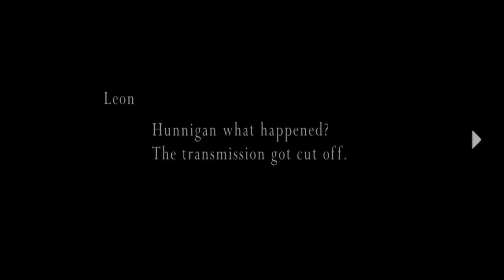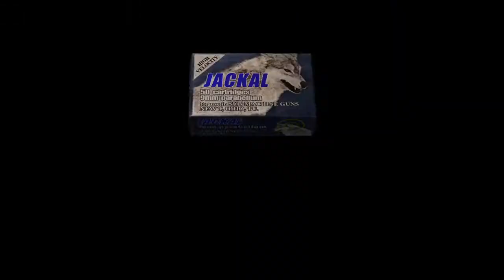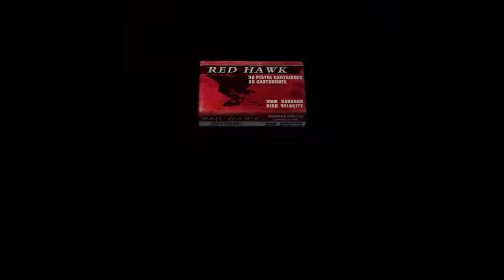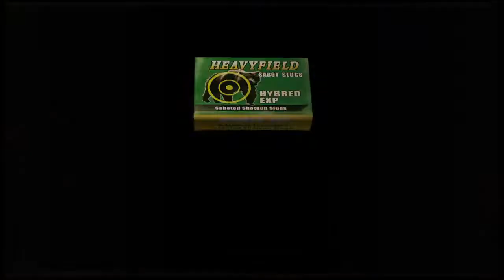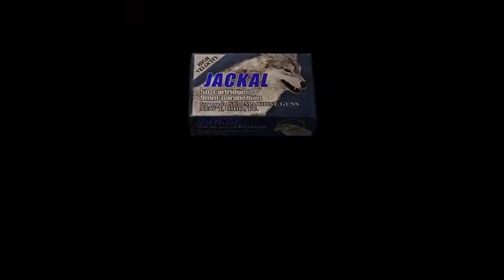resident evil 4 part 8